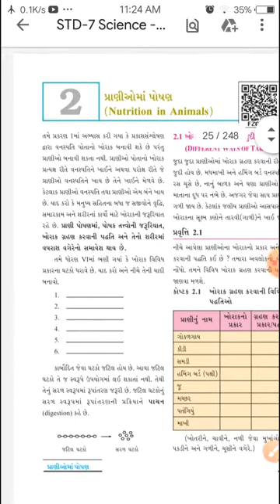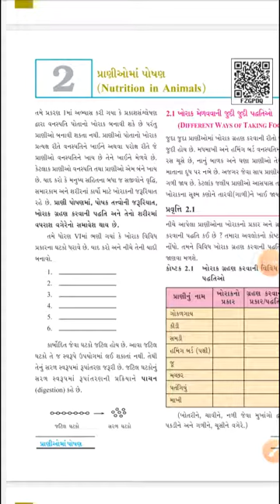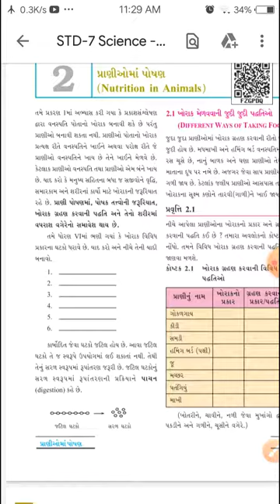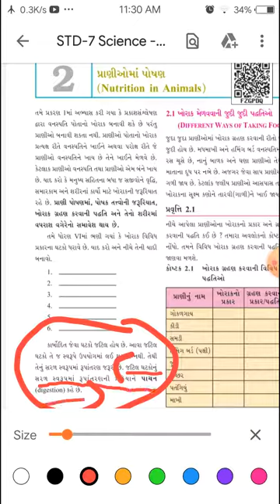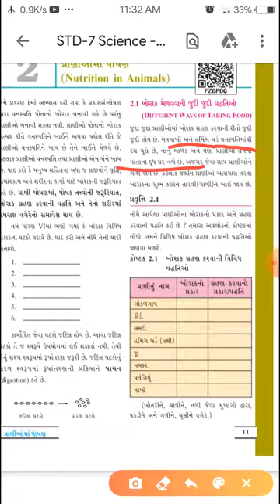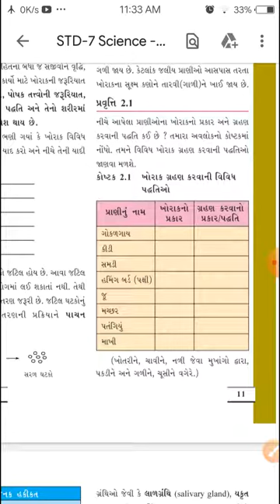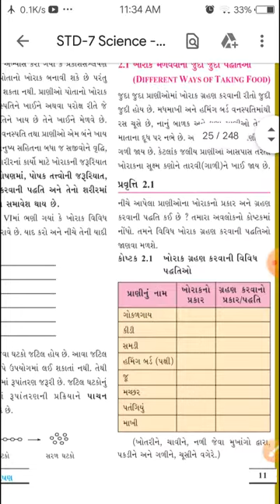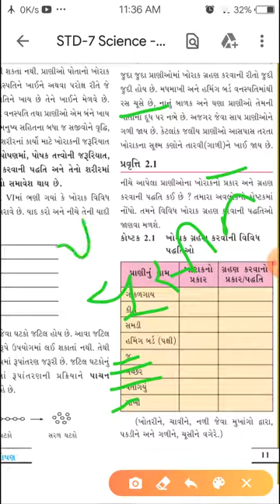Std.7th science L-2 Part-1.